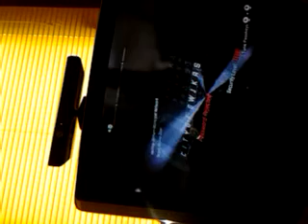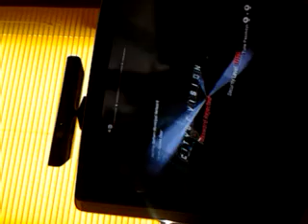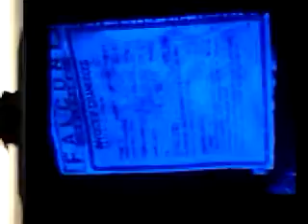3rd clue to next arkham game